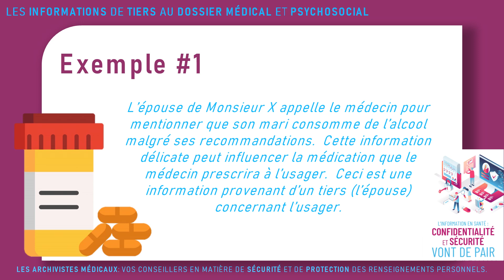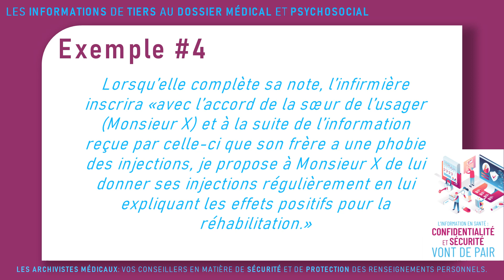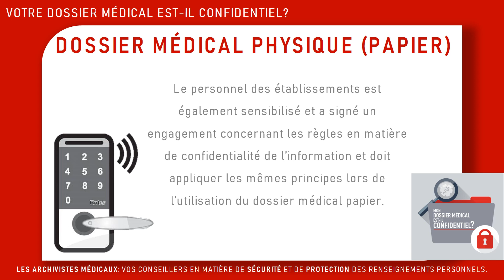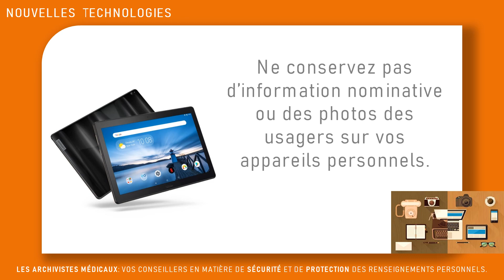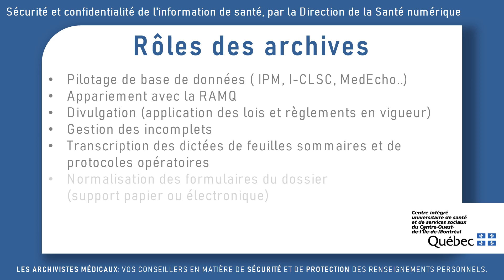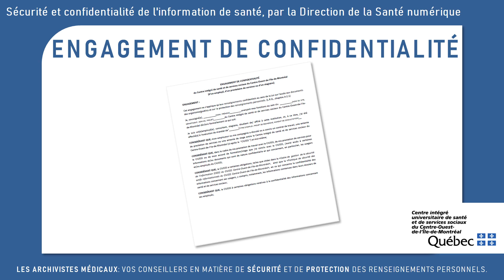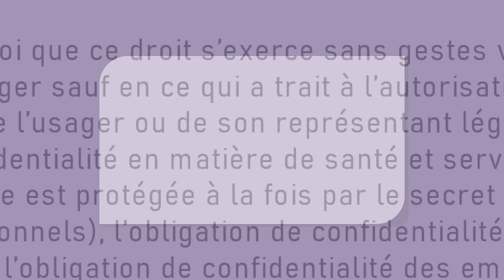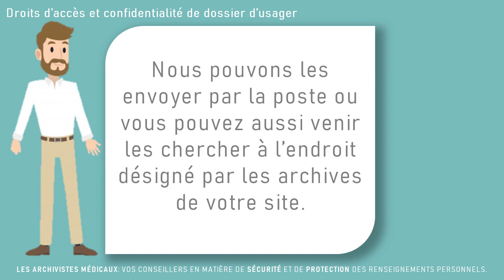L'information en santé : confidentialité et sécurité vont de pair